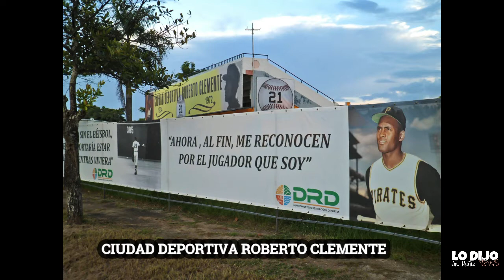Fortaleza reacciona al escandalo de los marbetes